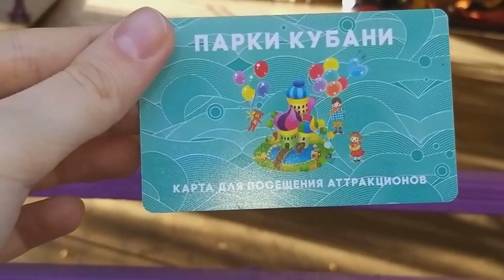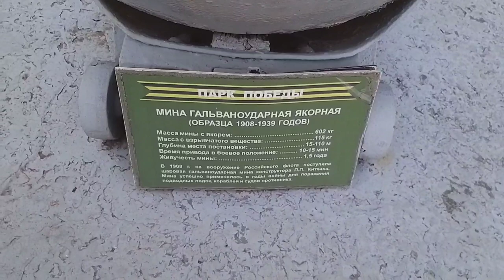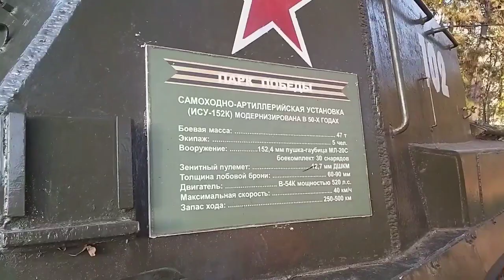ВЛОГ🙋🏼‍♀️ ГУЛЯЕМ В ПАРКЕ😁МНОГО ПУШЕК🙀 БОЛТАЕМ В МАШИНЕ ФАТИМА ВЕДЬМОЧКА😱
САФАРИ ПАРК КРАСНОДАР🐫🦒🦓ЕДЕМ В ЛИВЕНЬ🦁ЛЕВ ПОЗИРУЕТ ПРОМОКЛИ МАНСУР

#МАРИНАМИЯВЛОГИ КРАсНОДАРВАНИЛЬНАЯСЕМЬЯБАТЯЛЁША##
Добро пожаловать в мою Жизнь🤗МЕНЯ ЗОВУТ МАРИНА, ПЕРЕЕХАЛИ С МУЖЕМ С ДАГЕСТАНА В КРАСНОДАР...ЖЕНА И МАМА... Я ВЕСЕЛАЯ, ПОЗИТИВНАЯ ЛИЧНОСТЬ. ДОБИВАЮСЬ ВСЕГО ЧЕГО ХОЧУ... НЕ ИЩУ ЛЕГКИЕ ПУТИ...НЕ ЛЮБЛЮ НЫТИКОВ ,ВЫ САМИ ВО ВСЕМ ВИНОВАТЫ... К ЧЕМУ СТРЕМИТЕСЬ ,ТО И ПОЛУЧАЕТЕ... Я МНОГОДЕТНАЯ МАМА ПОГОДОК, ДВОЕ ПРИНЦЕСС И РОДИЛСЯ НА СВЕТ ДОЛГОЖДАННЫЙ СЫНОЧЕК ТИГР... С ПЕРВЫМ И ПОСЛЕДНИМ РЕБЕНКОМ БЫЛИ НА ГРАНИ ЖИЗНИ И СМЕРТИ... ЦЕНЮ КАЖДЫЙ ДЕНЬ ЖИЗНИ... ВЫ УВИДИТЕ ПОВСЕДНЕВНЫЕ БУДНИ МАМЫ МНОГОДЕТНОЙ 'ГОТОВИТЬ УМЕЮ ., НАУЧУ ... КАК ЖИТЬ ПОЛНОЦЕННОЙ ЖИЗНЬЮ С ТРЕМЯ МАЛЕНЬКИМИ ДЕТЬМИ ВЫ УВИДИТЕ...ДЕРЖАТЬ СЕБЯ В ФОРМЕ ЛЕГКО... КОМУ ИНТЕРЕСНО ПОДПИСЫВАЙТЕСЬ МОИ ПОДРУЖКИ ...НАШ ИНСТАГРАММ ВАС ждут позитивные Влоги из КРАСНОДАРА👍
🙄Спасибо! Ценю каждого из вас👍😊ВЫ/ОСЛОЖНЕНИЯ ПОЗАДИ.